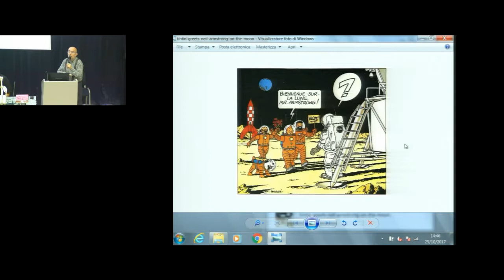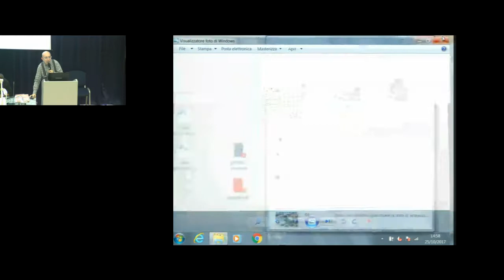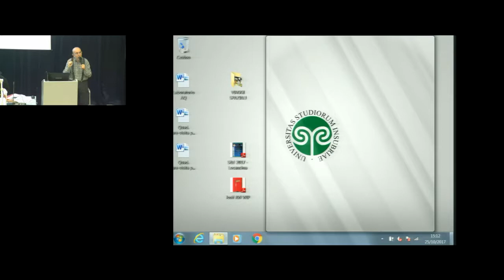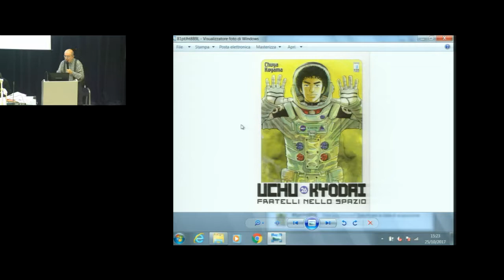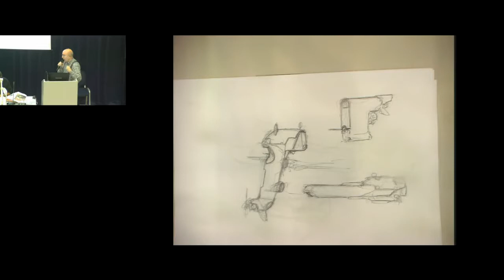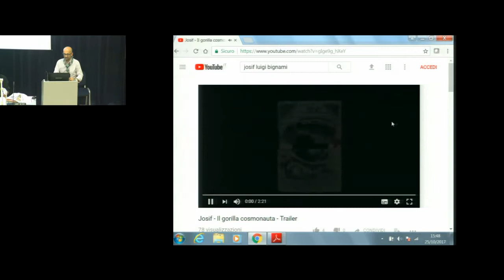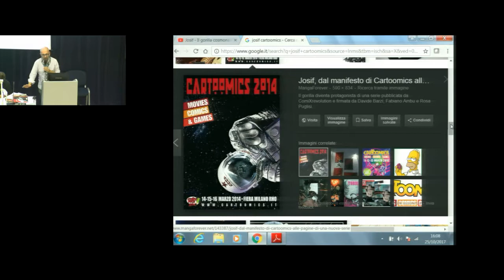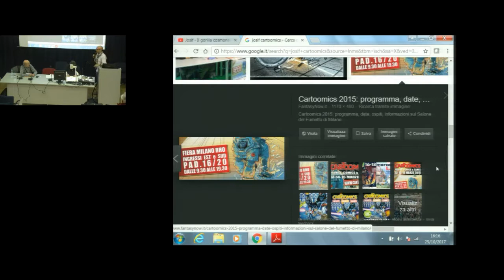Astronavi di carta e nuvole parlanti: i viaggi spaziali nel fumetto di fantascienza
- Antonio Serra (Sergio Bonelli Editore, creatore di “Nathan Never”)
- Fabio Jacomelli (Sergio Bonelli Editore, disegnatore di “Nathan Never”)
- Davide Barzi (Sergio Bonelli Editore, creatore di “Josif”)

Il ciclo di incontri di Scienza & Fantascienza 2017, in programma da ottobre a dicembre 2017, , intitolato“Là dove nessuno è mai stato prima.I viaggi spaziali ieri, oggi, domani e… dopodomani”, è un'iniziativa organizzata dal professor Paolo Musso nell'ambito del Corso di laurea triennale in Scienze della Comunicazione (SCOM) e del Corso di laurea magistrale in Scienze e tecniche della comunicazione (STEC).

Il ciclo quest'anno ha il patrocinio di: Sergio Bonelli Editore, Edizioni Della Vigna, Andromeda, Comic Arte Varese, Crazy Comics Varese, Deep Space One, Deepcon, Fantascientificast, Inutile, Querty, Stranimondi ed Urania Mania.

*La Rassegna completa è disponibile al portale Insubrec dell'Università degli Studi dell'Insubria a questi link: